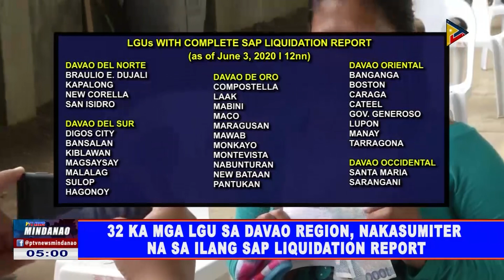32 ka mga LGU sa Davao Region, nakasumiter na sa ilang SAP Liquidation Report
32 ka mga LGU sa Davao Region, nakasumiter na sa ilang SAP Liquidation Report